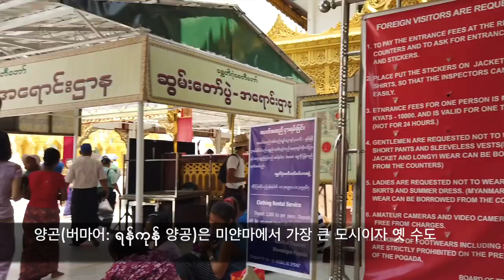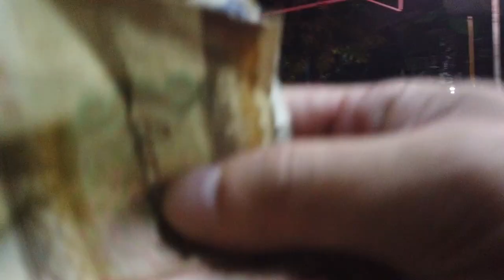걸어서 미얀마속으로, 미얀마 여성과 결혼 10년차 남성이 미얀마 여성과 결혼을 강추하는 이유 [Minos Studio]